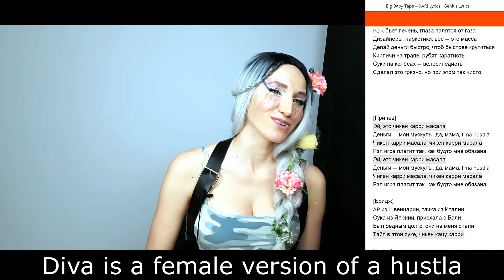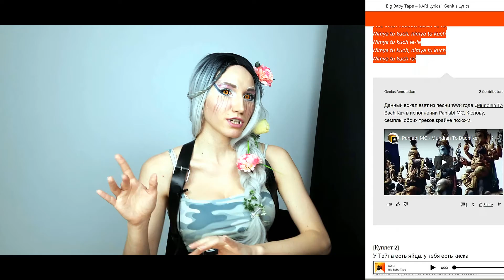BIG BABY TAPE - KARI | РЕАКЦИЯ ВАМПИРА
Сегодня я после Флоры хочу посмотреть с тобой интересный трек от  Big baby tape - Kari.
Пиши в комментариях что ты думаешь об этом треке